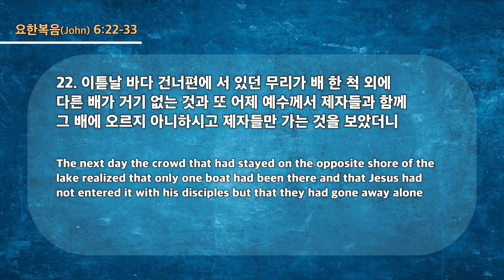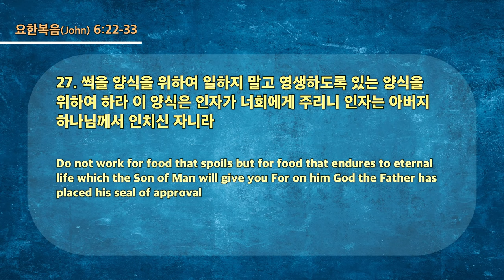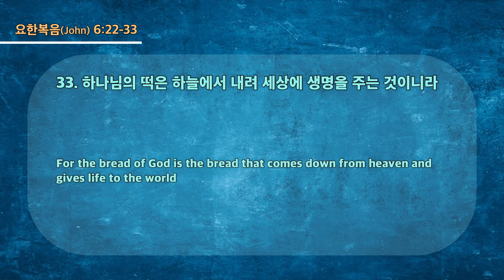20230528 대구하나교회 1부예배 ( 하나님의 일 , 요6:22-33)